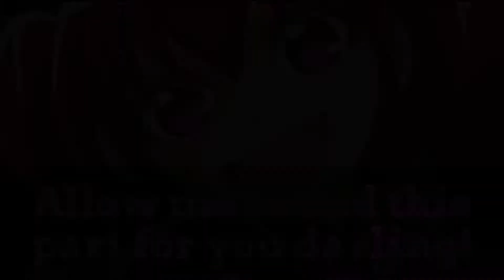Batman Return To Arkham City #13 Side Quest Trophies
Welcome to Batman Returning to Arkham, as I journey back once again to re live the past, but this time, just Batman & me to stop Joker who's going to do it all over again but with a Multi-Arkhamverse. Can the Joker be stopped before history repeats itself? Don't let the Joker win!
My Twitter account is @OcWolverine07. If you can't find me, you can look for me on Facebook.